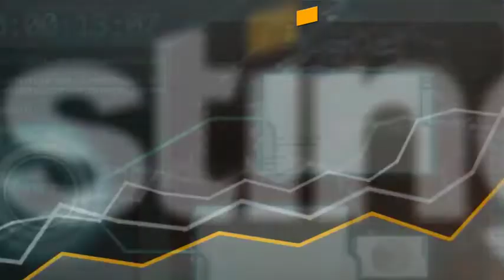Theft From Cryptocurrency Exchanges Jumps in 2018 | Investing.com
Theft from cryptocurrency exchanges in the first half of 2018 was almost triple the amount in all of 2017, according to a new report.

The report by U.S. cybersecurity firm CipherTrace said $761 million in cryptocurrencies had been stolen from exchanges so far in 2018. Hackers stole $266 million in 2017.

The report says the stolen money is usually laundered, allowing the hackers to hide their identities and avoid arrest.

The report says global regulators are paying more attention to the exchange thefts and pushing for tougher rules as part of a broader crackdown on money laundering.

Hackers stole $530 million from the Japanese crypto exchange Coincheck in January.

A separate report by the U.S. Treasury put crypto theft from exchanges at $1.5 billion over the past two years.